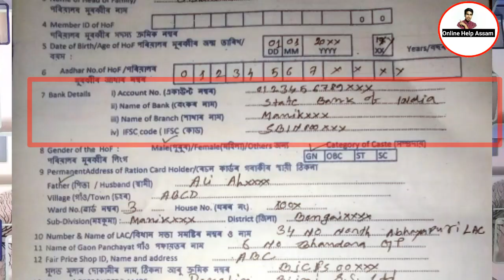ৰেচন কাৰ্ড থাকিলে এতিয়াই চাওঁক//Ration Card Important update//Online Help Assam